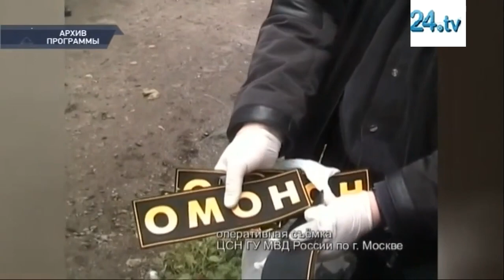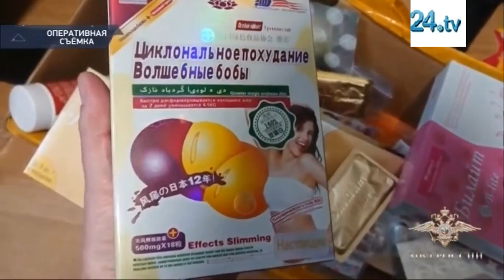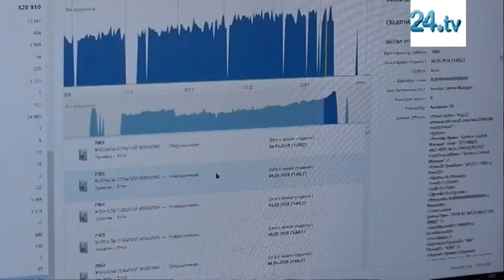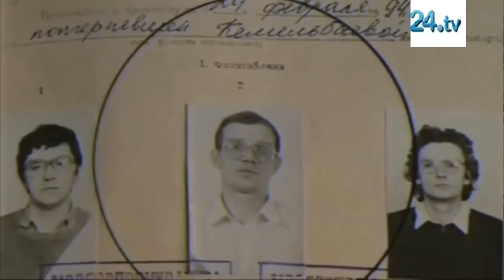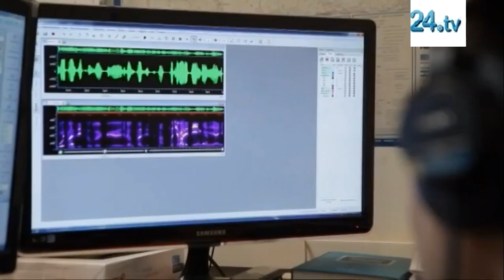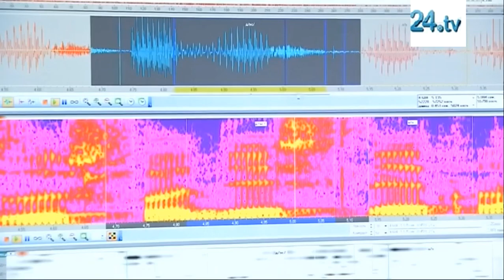Петровка, 38 Итоговый выпуск от 25 марта 2019 года. Краткий обзор за неделю.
Комментируйте !

Основные принципы сотрудников "Петровки, 38" – достоверность информации, мобильность и разносторонний подход к проблеме. Корреспонденты стараются подавать информацию в интересной, доступной форме.